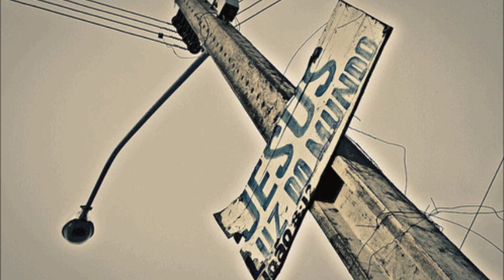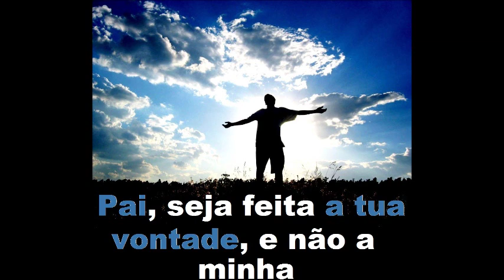Musica Cigana De Deus Faixa 9